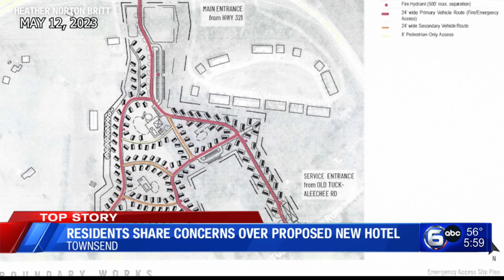Townsend residents worry proposed hotel will disrupt peaceful local lifestyle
Townsend residents are voicing their concerns about a proposed development by Ofland Hotels. Back in May of 2023, we reported about a possible campground being proposed in Townsend Yonder Hospitality, they have since changed their name of Ofland. Those plans have also changed and evolved into a proposed hotel.